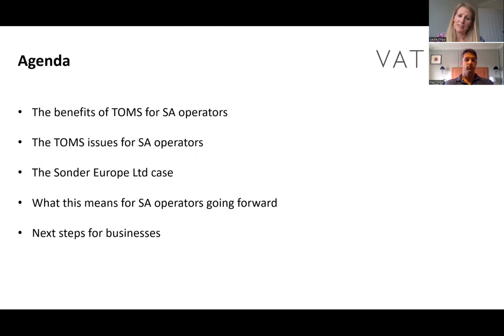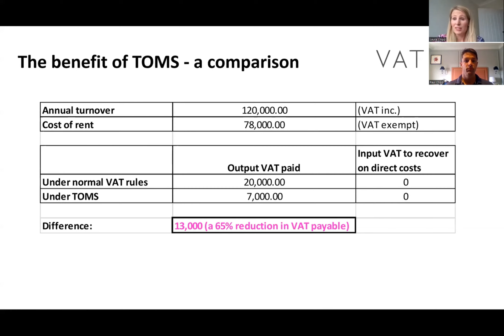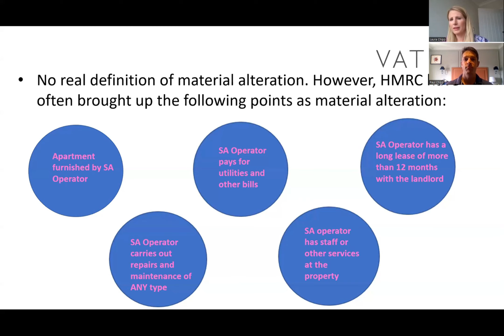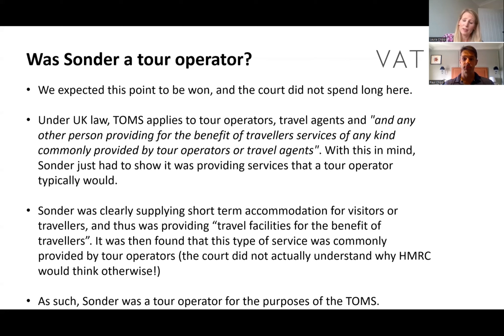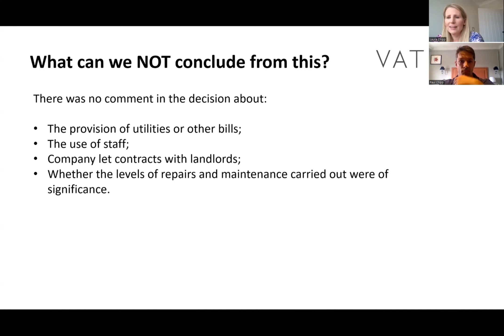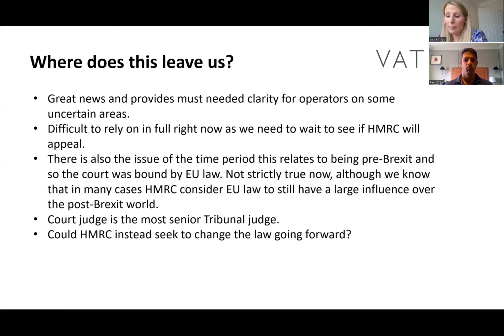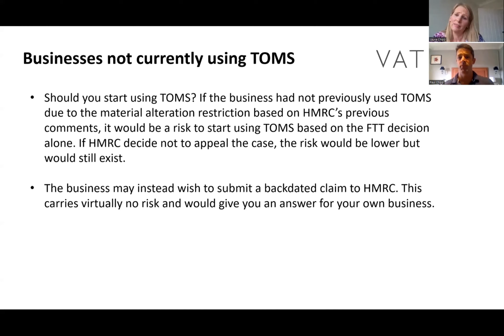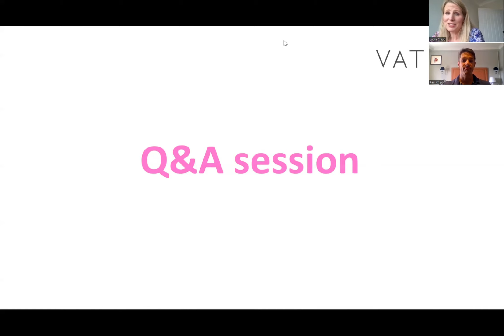Serviced accommodation TOMS VAT - the Sonder Europe FTT case - our webinar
Our webinar on the Sonder Europe FTT case on TOMS VAT and what this means for SA operators going forward